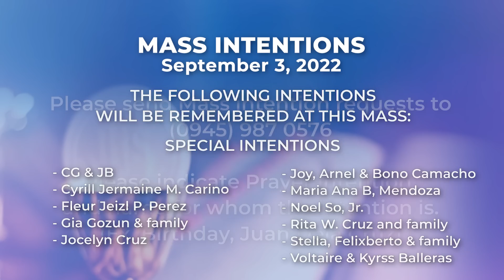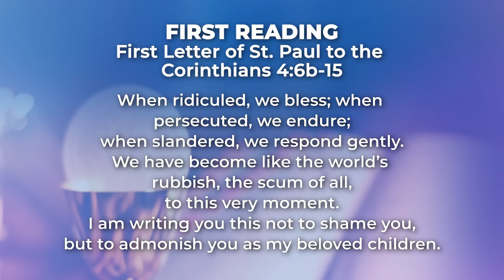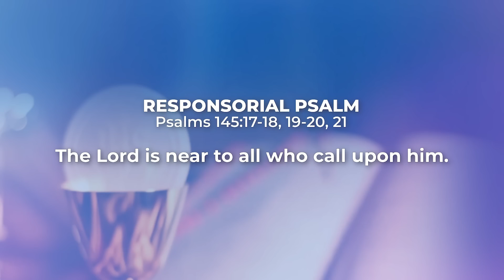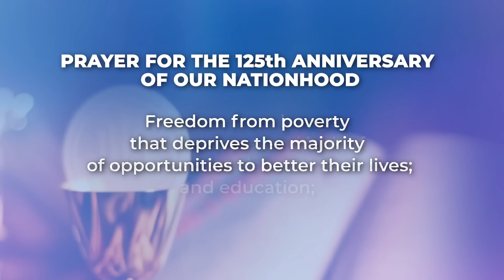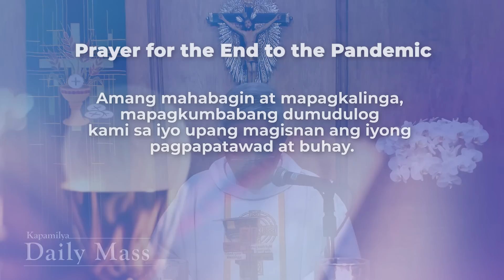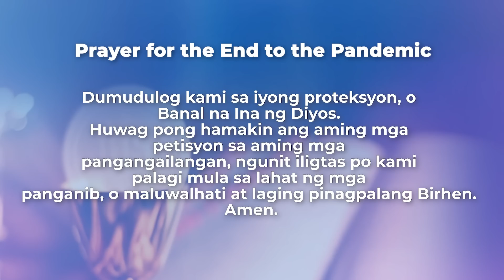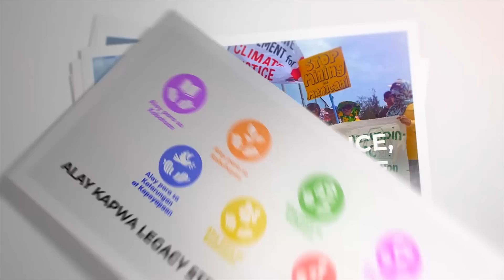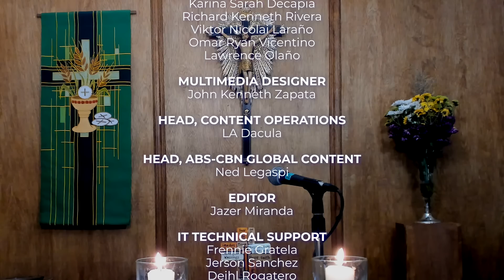September 3, 2022 | Feast of St. Gregory the Great | Kapamilya Daily Mass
The Gospel of Luke reminds us that the Son of Man is Lord of the Sabbath. The law of our faith is supposed to give us guidelines and make clearer our relationship with God, not be a burden on us. The Lord tells us that we should have the freedom and clarity to follow God. This is the grace that He has given us as Lord of the Sabbath.

Reflect more on this as we celebrate the Kapamilya Daily Mass today, September 3, 2022, with Father Tito Caluag.